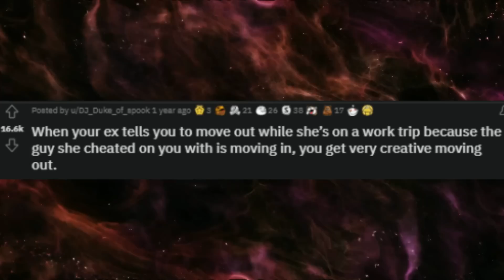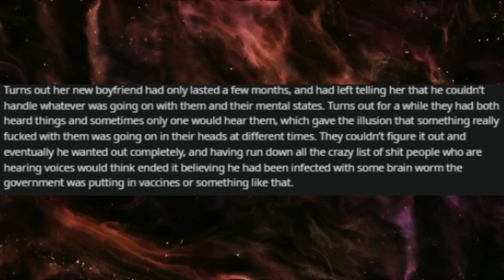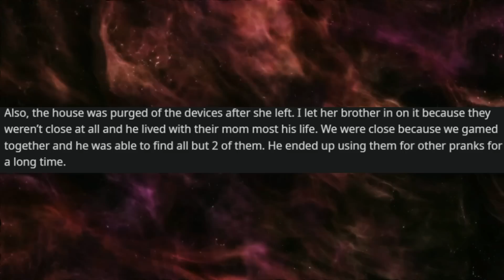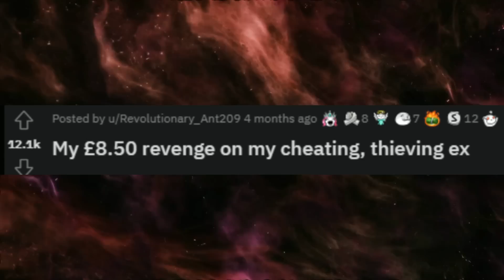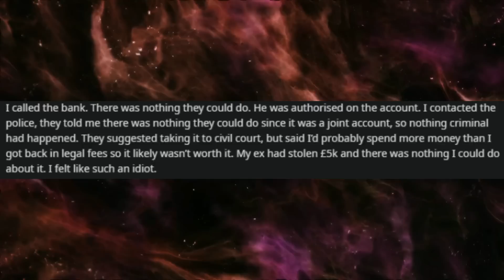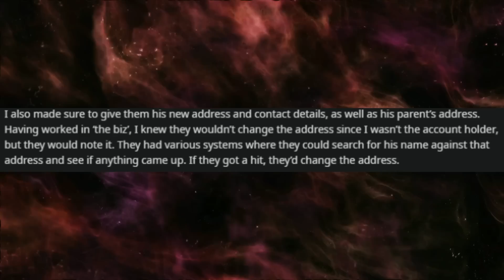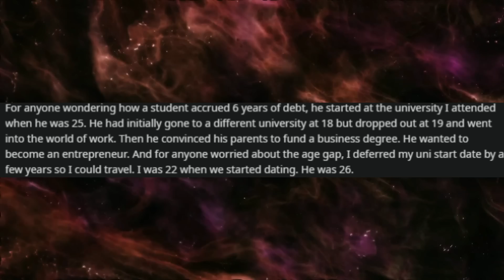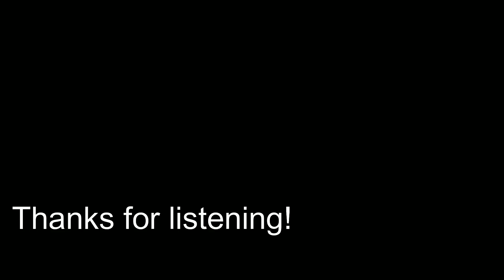CHEATING GIRLFRIEND kicked me out so her AP can move in. Months later, the AP left her all alone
Welcome to r/ProRevenge, where people share their most satisfying stories of vengeance.

Prorevenge
Relationship Advice
r/SurvivingInfidelity
human voice
karma
Surviving infidelity
cheating wife
Narcissist